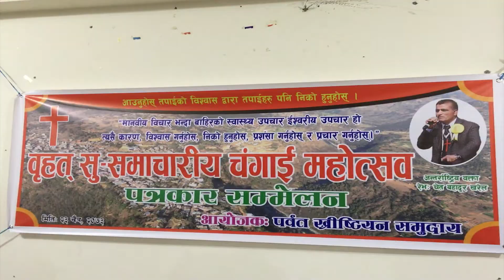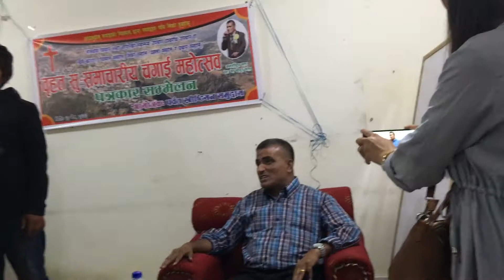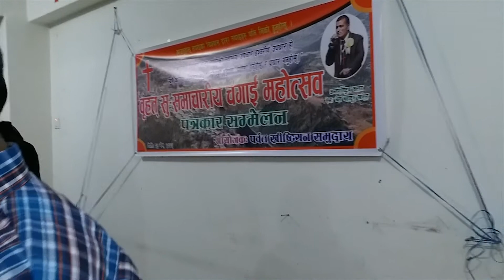CHRISTINA Mega Healing Service पर्बत पत्रकार सम्मेलन / 2017/2073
Bi.Ni.Pra. is authorized to upload this video. Using of this video on other channels without prior permission will be strictly prohibited.